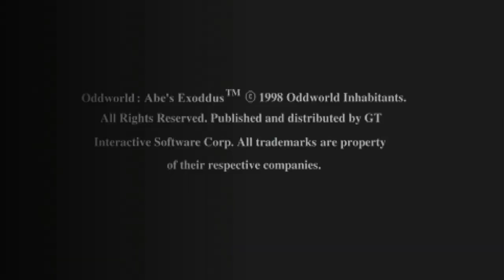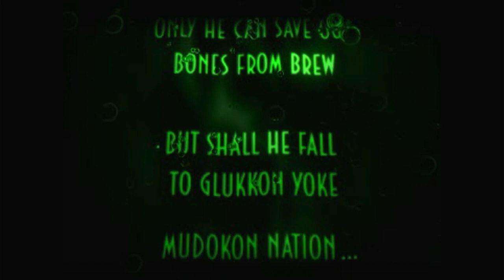Oddworld: Abe's Exoddus - PSone Gameplay [PlayStation 4 Re-Release]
First released in 1998 to critical acclaim, Oddworld: Abe's Exoddus picks up where Abe's Oddysee left off (if you get the good ending, that is). Abe may have saved mudokons from RuptureFarms, but his celebration was cut short when he was accidentally knocked unconcious and had the vision from the ghostly spirits known as The Three Weirdos (yes, that's their actual name). Turns out that the greedy Glukkons are stealing the bones of the already deceased mudokon ancestors to make the highly addictive beverage called Soulstorm Brew. Now it's up to Abe to once again liberate the mudokon race and shut down the brewery once and for all. This time, there are 300 mudokons to save, more hazards, more enemies to deal with, mudokons now have emotions, the sligs get a bigger arsenal at their disposal and more. And explosive farts. That you can possess. Yep, really.

This PS4 (and therefore PS5) release was added as part of the PlayStation Classics line for PlayStation Plus Premium subscribers, but it can be purchased separately, as usual. This also features the rewind feature, video options and save states. And it looks like both NTSC and PAL options are available this time. Because this is a third party game, Oddworld: Abe's Exoddus didn't get the trophy support update at the time of recording the video, given that trophies are added retroactively, unlike the first party games from Sony themselves, where they get trophies right from the get go.

Also available on PC